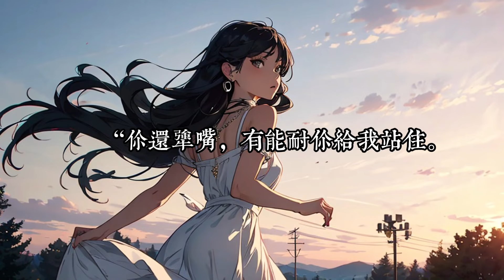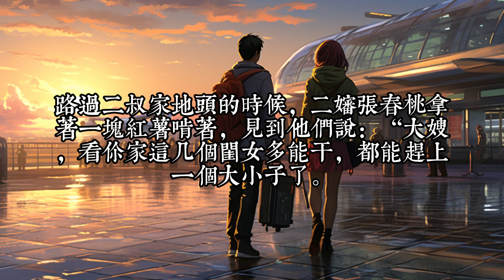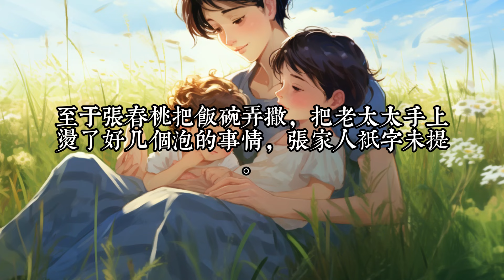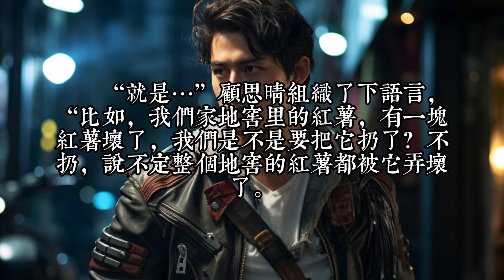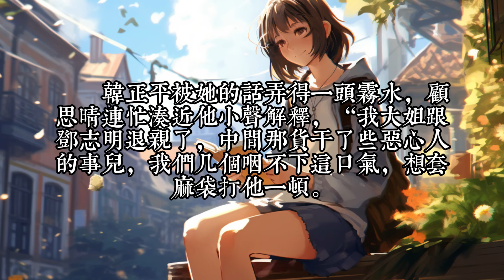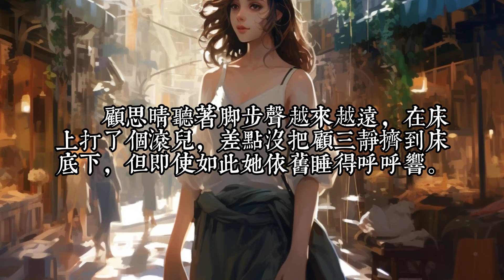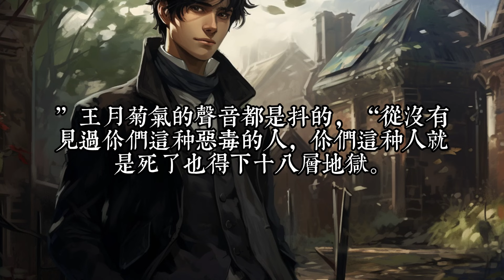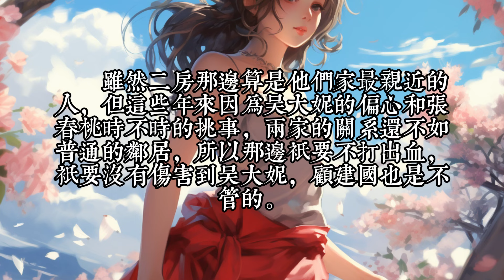《重生八零，先在京都买套四合院！》1 -30顾家没有儿子，只有四个闺女。村里多少人等着看顾家的笑话。但是他们等啊等，却眼见着顾家盖了小洋楼、买了小汽车，听说在京都都买了大宅子。